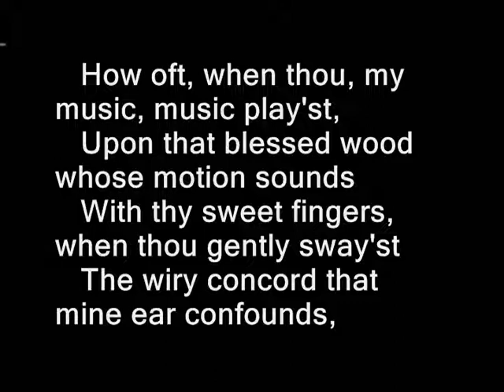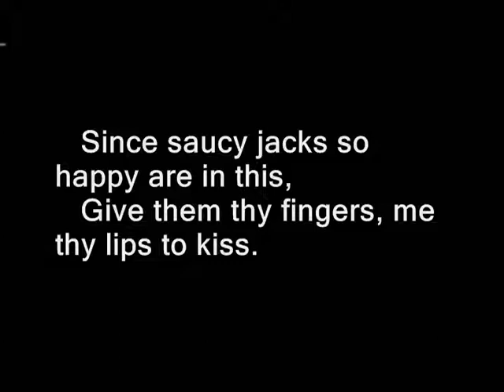Sonnet 128 by William Shakespeare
Sonnet CXXVIII

How oft, when thou, my music, music play'st,

Upon that blessed wood whose motion sounds

With thy sweet fingers, when thou gently sway'st

The wiry concord that mine ear confounds,

Do I envy those jacks that nimble leap

To kiss the tender inward of thy hand,

Whilst my poor lips, which should that harvest reap,

At the wood's boldness by thee blushing stand!

To be so tickled, they would change their state

And situation with those dancing chips,

O'er whom thy fingers walk with gentle gait,

Making dead wood more blest than living lips.

Since saucy jacks so happy are in this,

Give them thy fingers, me thy lips to kiss.